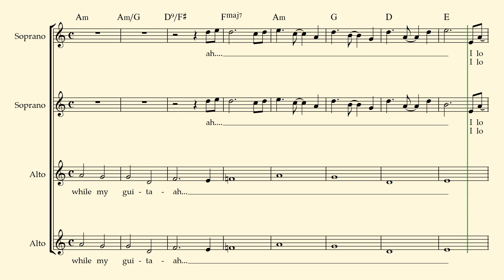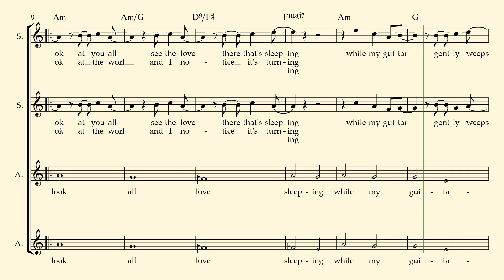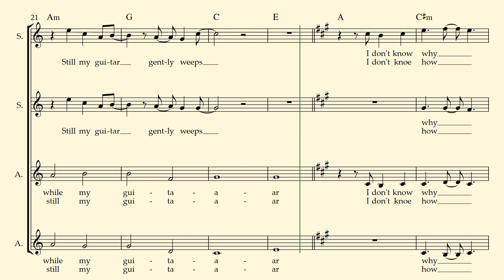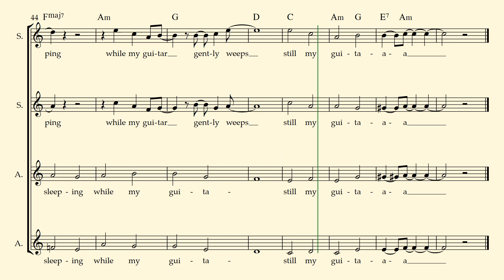WHILE MY GUITAR GENTLY WEEPS - The Beatles - SSAA Choir Sheet Music